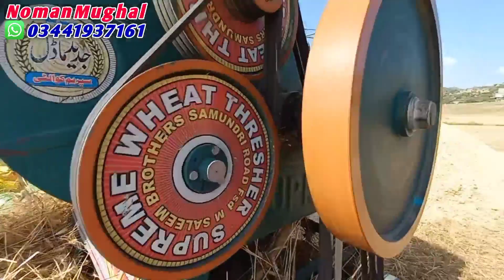Modern Machinery || Kankan paki gayain کنکاں پکی گئیاں || Desi Village life in Mirpur Azad Kashmir